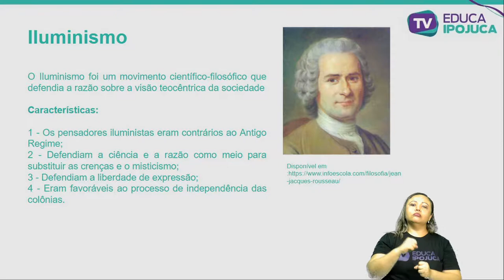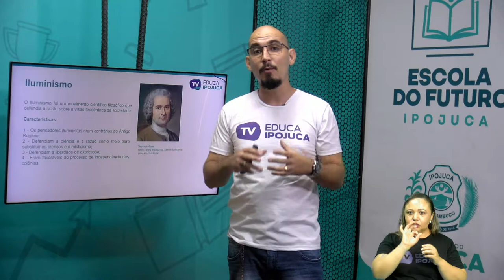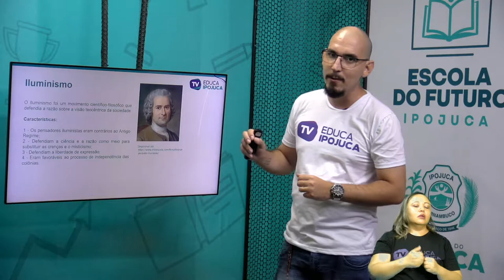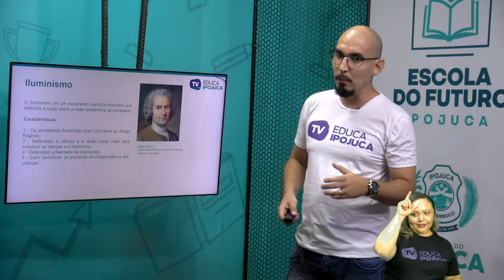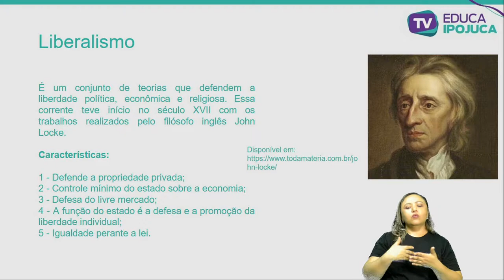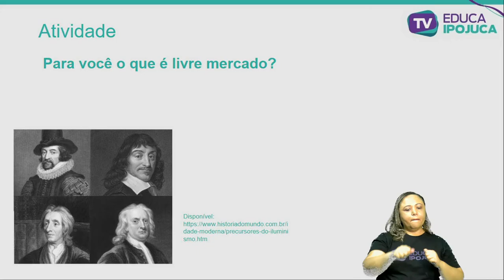HISTÓRIA - ILUMINISMO E LIBERALISMO - EJA IV - AULA N°001